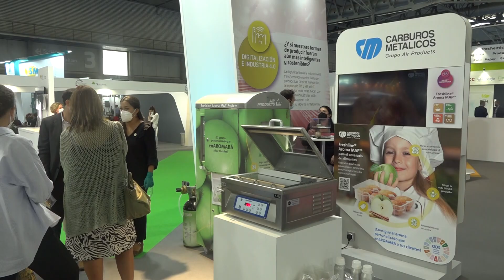La indústria química de Tarragona presenta les seves propostes de futur a Expoquímia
El sector químic tarragoní hi defensa la seva candidatura a liderar aquesta transformació al sud d'Europa. L'esdeveniment aplega aquests dies a Barcelona a més de 300 marques de l'àmbit químic.